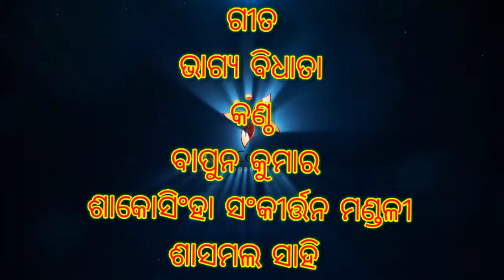Sakosingha Nama Sankirtan / ଗୀତ - ଭାଗ୍ୟ ବିଧାତା କଣ୍ଠ ବାପୁନ କୁମାର - 2023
Hi
     I Am Jay Maakali Kirtan From Odisha Angul.This is My Officialy Youtube Account.
In This Video We Are Mostly Watch Odia Entertainment.
Odia Nama Sankirtan
ନମସ୍କାର
           ଦର୍ଶକବନ୍ଧୁ ମୁଁ Jay Maakali Kirtan ଆପଣମାନଙ୍କୁ Youtube Nama Kirtan ଚାନେଲକୁ ସ୍ୱାଗତ | ଆପଣମାନେ ଯଦି ମୋ ଚାନେଲ ସହିତ ଯୋଡି ହୋଇ ନାହାନ୍ତି ତା ହେଲେ ସର୍ବ ପ୍ରଥମେ ମୋ ଚାନେଲ  Subscribe କରନ୍ତୁ ଏବଂ Bell Icon କୁ On କରି ଦିଅନ୍ତୁ ଯାହା ଫଳରେ ମୋର ପ୍ରତ୍ୟେକଟି ନୂଆଁ ନୂଆଁ Video କୁ ପ୍ରଥମେ ଦେଖି ପାରିବେ | ରହିଲି ନମସ୍କାର 🌹🙏🙏🙏
                         ଜୟ ମା ଦକ୍ଷିଣ କାଳୀ 🙏🙏🙏🙏
sankirtan odia
danda nacha
danda nacha nabika
jamugadia sankirtan
baghuabol sankirtan
danda nacha odia
dera nama sankirtana
gadasantri danda nacha
nama sankirtan
odia danda
sakasinga danda
1995 toka
bhajan
danara
danda nacha siba parbati
danda nache
kirtan
ledis kirtan
megha sabarire asiba pheri odi.
mo babu re mo dhana re
nabi ka danda nacha
nama sankirtana
nama sankirtana odia
nama sankritan
odia bajan
odia nama sankirtana
odia song
phula tolibaku dhanare
sabalabhanga sankirtan mandali
sambalpuri kirtan
sambalpuri nama sankirtana
shri jagannath movie
solada
trinath bhajan